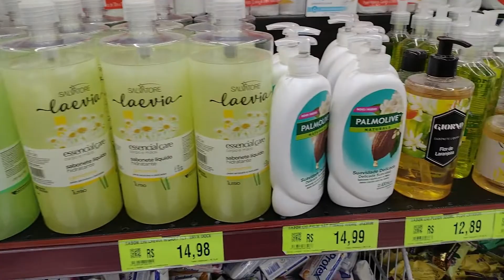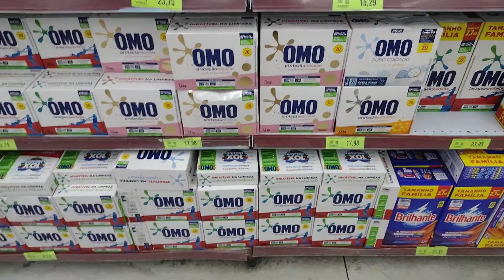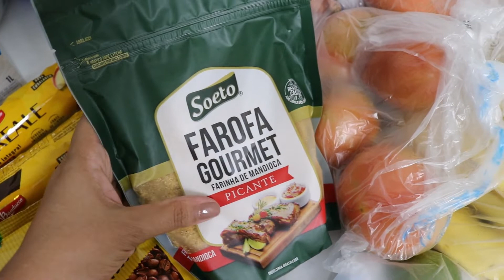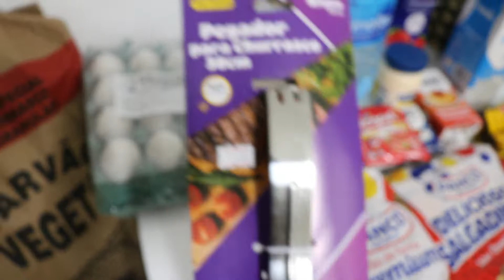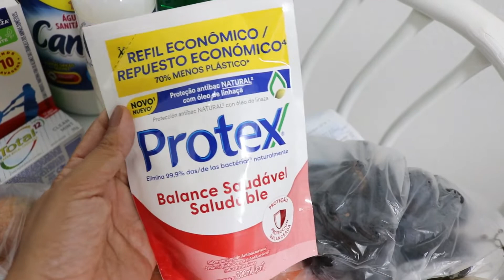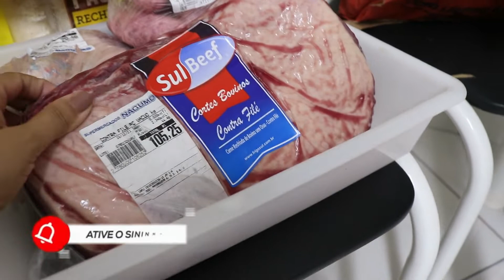Véspera de Natal 2021☃️: COMPRAS DE MERCADO PARA O ALMOÇO dia 25 | Fiz Botox no Cabelo e Sobrancelha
VÉSPERA DE NATAL ☃️🛒: COMPRAS DE MERCADO PARA O ALMOÇO DO DIA 25. FIZ BOTOX NO CABELO E SOBRANCELHA. SANTA CEIA NA IGREJA. GLAUCIARA SILVA.

📗Versículo para meditar:

" Porque para Deus não haverá impossíveis em todas as suas promessas."

(Lucas 1.37)

🕰️Meus vídeos vão ao ar Segunda, terça e quinta-feira, às 20h :)

Porque nisso você me ajuda na divulgação. E Clique no ícone de notificações; assim, sempre que eu postar um vídeo novo, você será notificado. Comentem, curtam e compartilhem.

Glauciara Silva

🌹Sobre meu Canal:

Oi, gente.
Me chamo Glauciara Silva.
E aqui no meu Canal Glauciara Silva, você vai encontrar Conteúdos sobre meu dia a dia como dona de casa, mãe e esposa.
Trago dicas de como faço a faxina, limpeza e Organização no meu lar. Além disso, gosto de compartilhar meus Segredinhos de cuidados com Cabelo, rosto e unhas. Dou dicas de Leitura, Decoração e  Mesa posta.

Glau